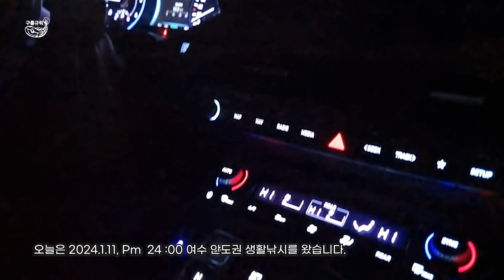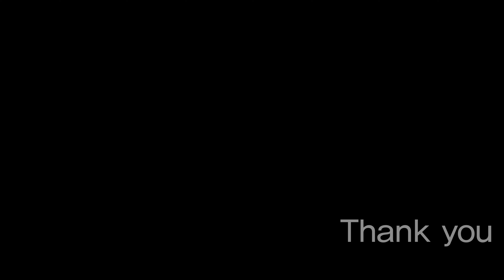여수 생활 바다 낚시 fish korea #126-01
가물치루어낚시 각종 자료 블로그